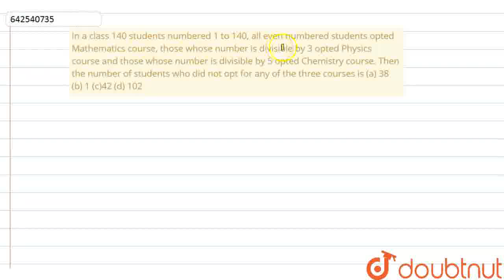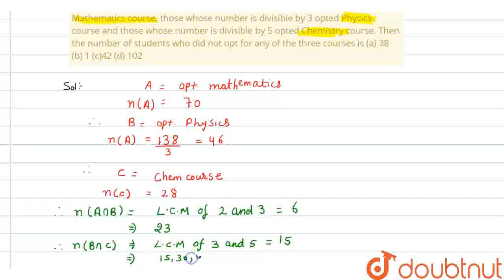In a class 140 students numbered 1 to 140, all even numbered students opted Mathematics course, ...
In a class 140 students numbered 1 to 140, all even numbered students opted Mathematics course, those whose number is divisible by 3 opted Physics course and those whose number is divisible by 5 opted Chemistry course. Then the number of students who did not opt for any of the three courses is (a) 38 (b) 1 (c)42 (d) 102
Class: 12
Subject: MATHS
Chapter: JEE 2019
Board:IIT JEE

👉 Have Any Query? Ask Us.